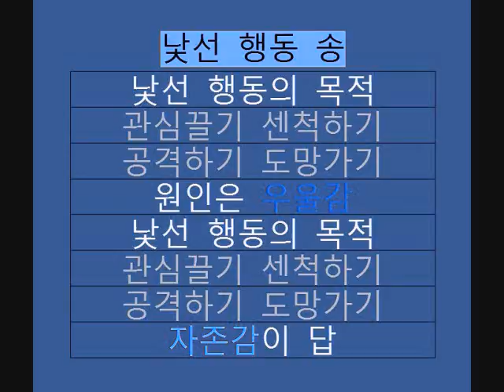낯선행동송 4 Mistaken Goals of Misbehavior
낯선 행동 송

낯선 행동의 목적
관심끌기 센척하기
공격하기 도망가기
원인은 우울감
낯선 행동의 목적
자존감이 답